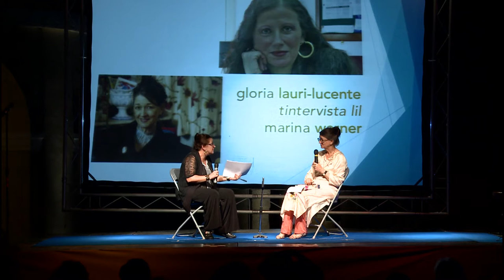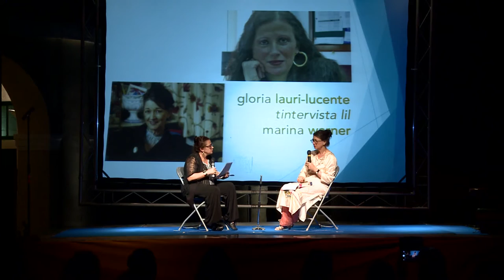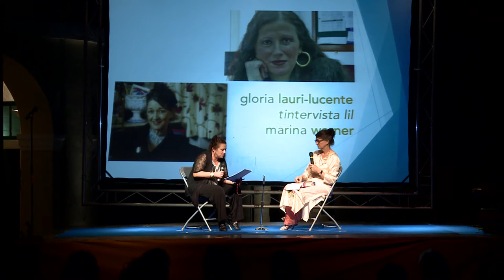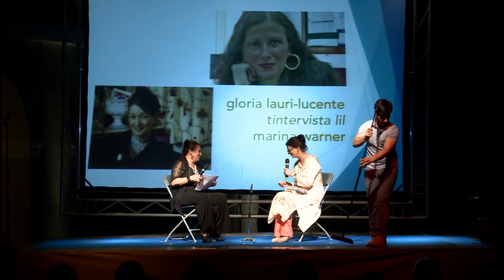Marina Warner and Gloria Lauri-Lucente at the Malta Mediterranean Literature Festival - 29 8 15